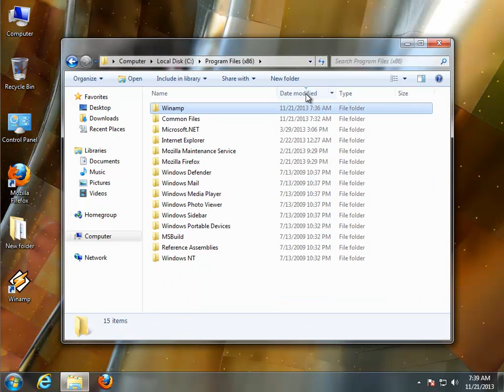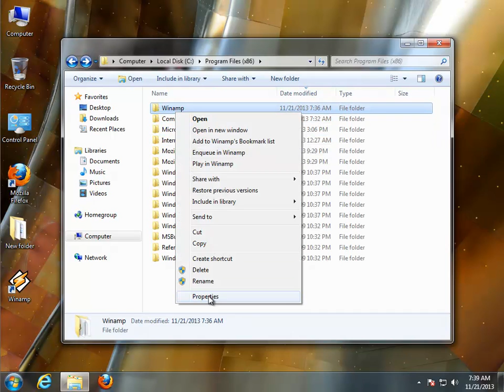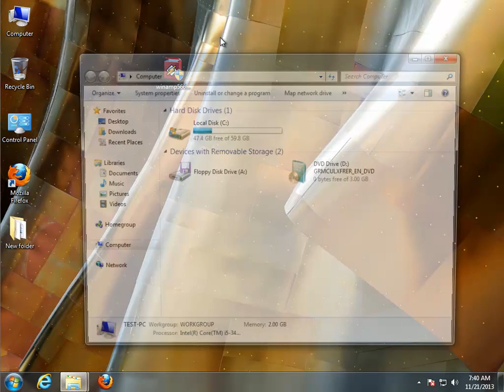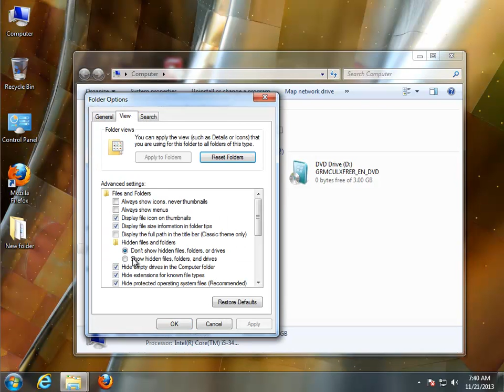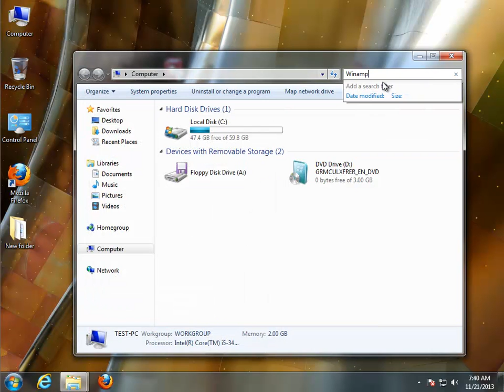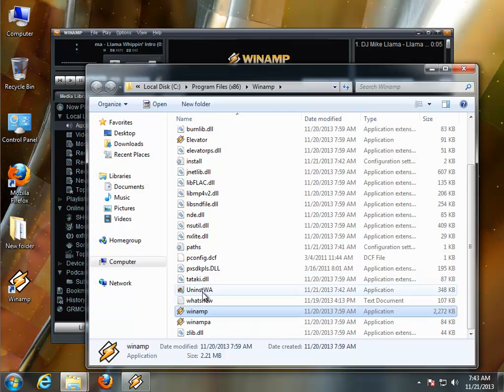How to Uninstall Winamp v5.66 Final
Mission: How to Uninstall Winamp v5.66
Unable to remove the program? Try uninstall tool PRO@